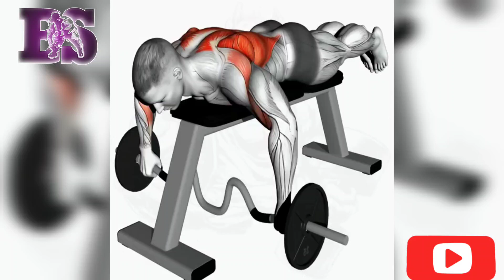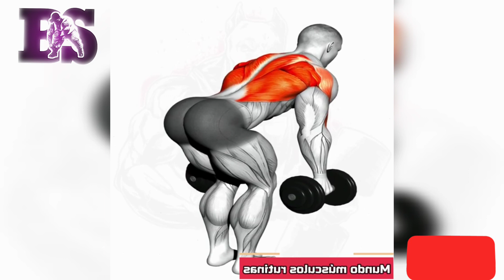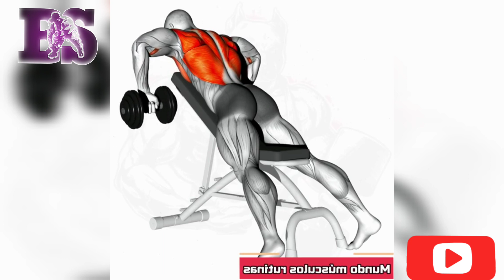How to build Huge back | Step by step exercises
Body Soldiers Channel is the best fitness channel on YouTube, with videos that inspire, instruct and empower your workouts.

👉 Fat burning creams and belts.